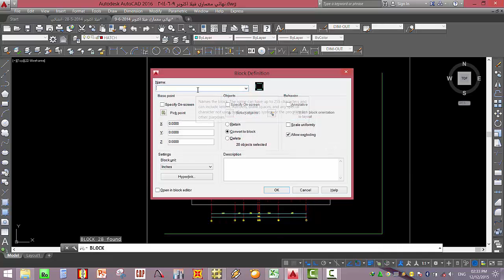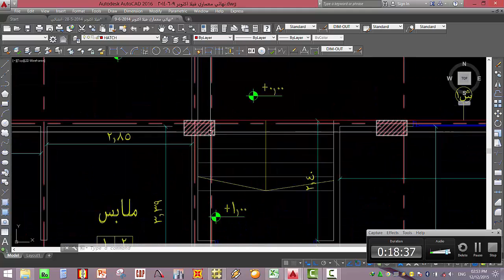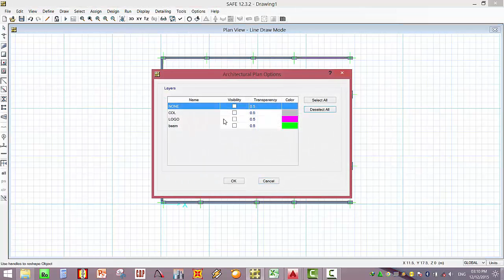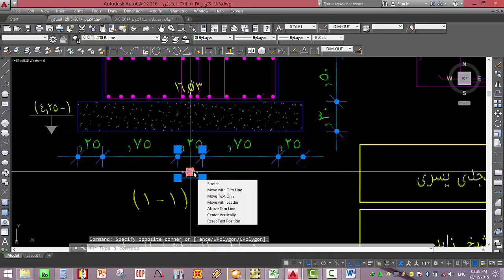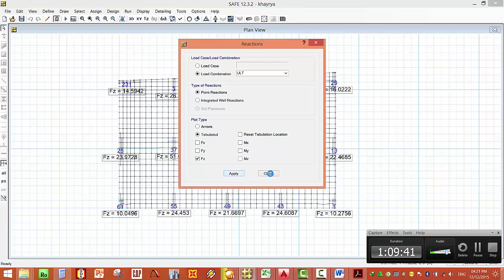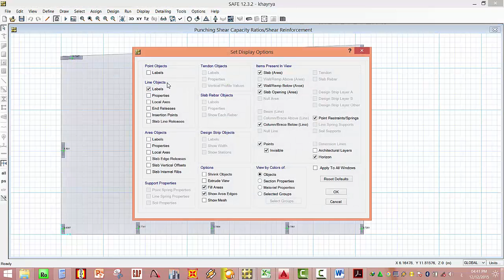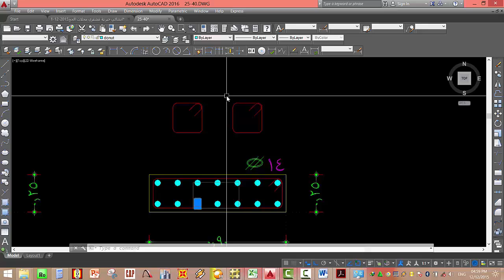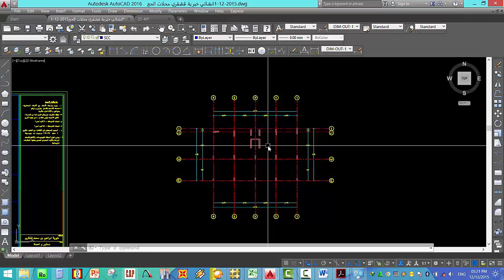وضع الاعمدة والاستاتيكال سستم +الاسكيل ورسم القطاعات +مقاسات اللوح +عمل موديل عالسيف +تصميم الاعمدة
11-ram connection